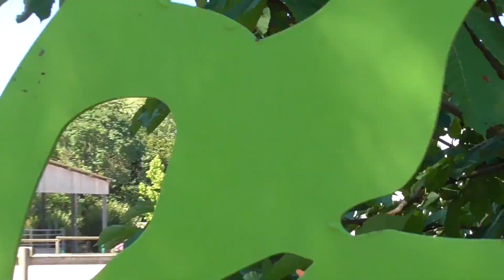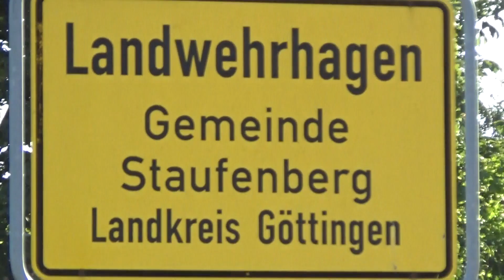Islandpferdehof Ickelsbach - ein Stück heile Welt.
Dies ist ein Video des Islandpferdehof Ickelsbach.